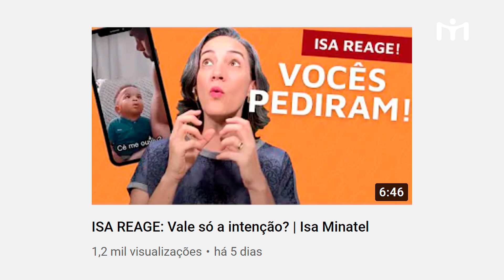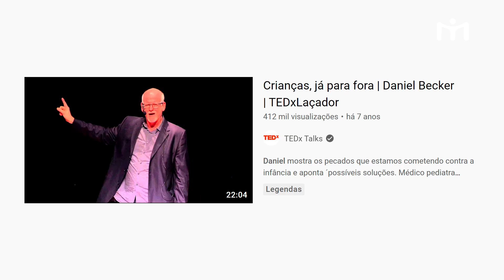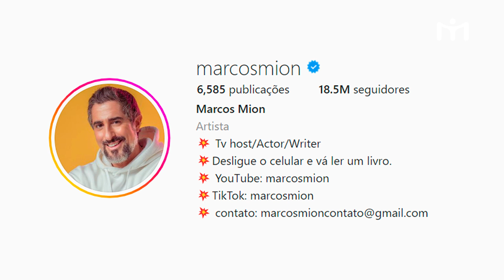ISA REAGE: Dá pra ser amigo dos filhos? | Isa Minatel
Olá! Bora reagir, minha gente?

Hoje eu trago pra vocês um vídeo do maravilhoso Marcos Mion falando sobre seu relacionamento com os filhos.

Dá pra ser amigo dos nossos filhos? Se sim, tem como ser o melhor amigo? É uma amizade igual a que eles têm como os amigos da escola? Ser o melhor pai é ser o mais legal?

São muitas as questões dentro desse universo e eu trouxe pra vocês o que acho sobre a visão que Mion tem sobre isso, além de falar a minha própria, claro.

Assiste aí e me conta o que você acha das nossas opiniões sobre isso, esse assunto é importante demais pra gente não seguir com ele nos comentários!

Gratidão sem limites e até semana que vem!

Se esse conteúdo faz sentido pra você, ajude a chegar em outras pessoas que também podem ser beneficiadas!

CURSOS ONLINE:
- A Ponte Emocional
- Manual da Mãe Sem Limites